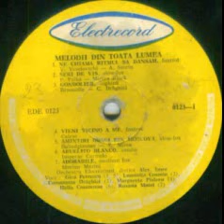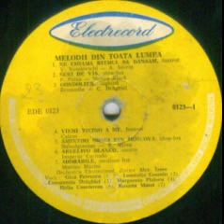Roxana Matei-Adorabile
Music and lyrics by Marino Marini
Alexandru Imre Orchestra